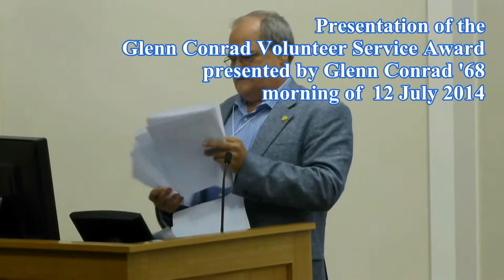Li Chu honored Part 2 of 3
Volunteer Service Award presentation to Li Chi for her services for the Woodstock School Old Students and others Woodstock School organizations over the past many years. Part Two by Glenn Conrad '68 gives a summary of Li Chu's activities over the years. On the morning of the 12th of July 2014 at the WOSA reunion in Baltimore. Original file =  20140712awardPartTwo6m11s.mp4 Length = 6 minutes 11 seconds. philipmc Philip Mc wosa